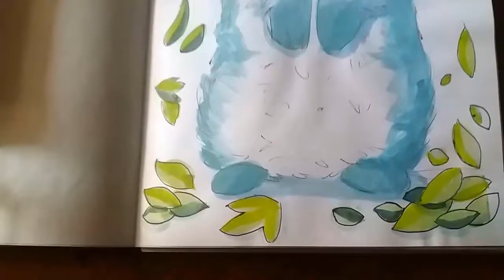Pintando con Gouache / Témpera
Siempre que pinto con temperas (gouache), lo uso como si fuera acuarelas y por mala costumbre lo hago sobre papel bond de 80 de gramaje.